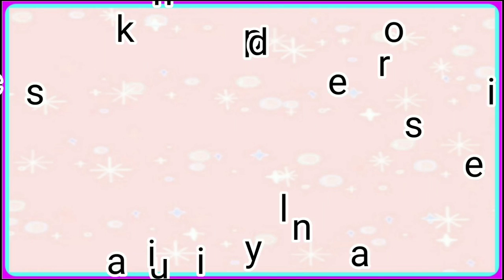barish video | barish view | rainy day video | rainy day vlog | rainy day village | barish ka pani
Saim Malana
saim malana
saimmalana
SAIM MALANA
صائم ملانہ
صائم ملانا

Isi Tarah mazeed saraiki funny videos | saraiki funny clips | saraiki lateefay | Saraiki poetry | gaon ki Zindagi | dehati zindagi | pakistani desi mahol | aur isi tra dehati mahool ki dilchasp videos
Aur is ke ilawa my telenor today questions

Dosto aaj main ap ke liye rainy day in village lekar hazir huwa hon
barish today dekho ge to bahut hi maza ay ga
Dehati barish ka pani clips dekhen aur apni zindagi khushi khushi guzaren
Agar ap logo ny hamre channel ka visit nahi Kiya to abhi hamare channel ka visit Karen aur lajawab a very funny videos / dilchasp aur malomati videos dekhen umeed hai apko zaror lutf ay ga
Aur Hum ap ke liye late rahen ge 2020 ki funny video / malomati aur dilchasp videos